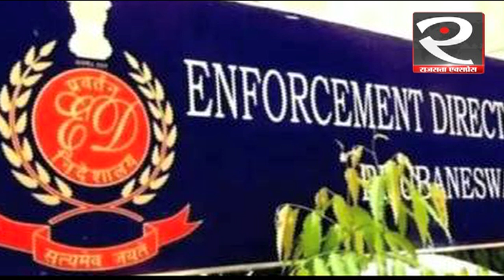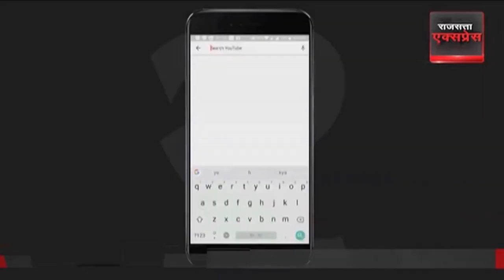ED Summon Kejriwal: ED का दूसरा समन...केजरीवाल की बढ़ी टेंशन! | Arvind Kejriwal | Delhi Liquor Scam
दिल्ली में हुए कथित शराब घोटाला मामले में मुख्यमंत्री अरविंद केजरीवाल को प्रवर्तन निदेशालय ने एक बार फिर समन जारी कर दिया है। यह दूसरी बार है जब ईडी ने पेश होने के लिए दूसरी बार समन जारी किया है। ईडी ने समन में 21 दिसंबर को पेश होने के लिए कहा है। इससे पहले बीती दो नवंबर को ईडी ने शराब घोटाला मामले में समन जारी कर बुलाया था। लेकिन विधानसभा चुनाव के कार्यक्रम में व्यस्त होने की वजह से पेश नहीं हुए थे।

”All Images use to make this video, from Google Search Copyright Disclaimer Under Section 107 of the Copyright Act 1976 On YouTube, allowance is made for “fair use” for purposes such as comment, news reporting, criticism, teaching, education, scholarship and research.